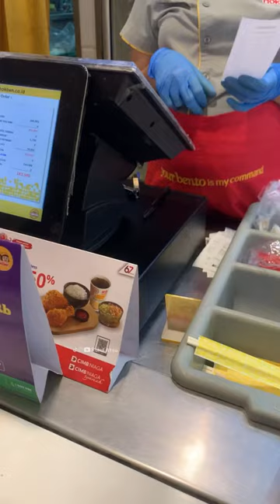A Night Out w/ Mama 🤍